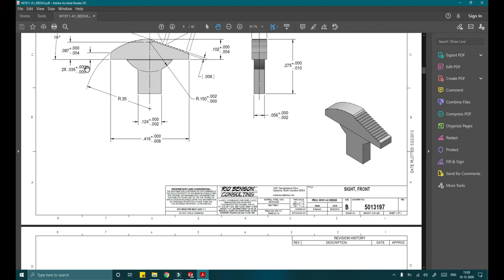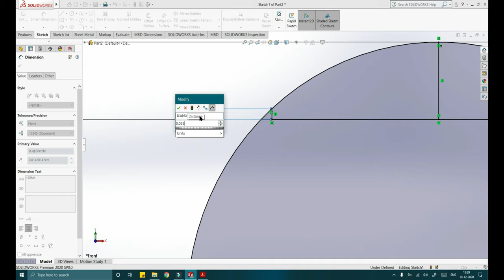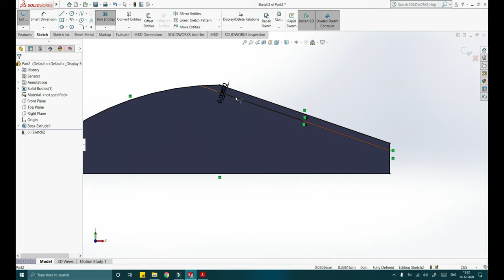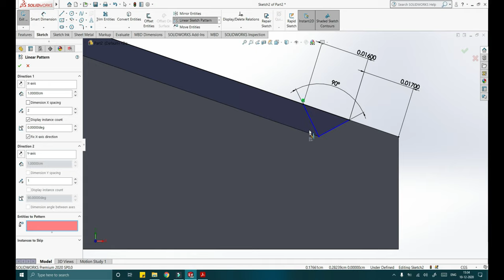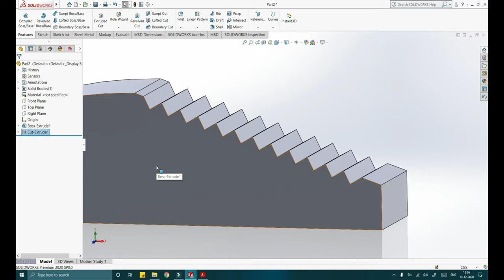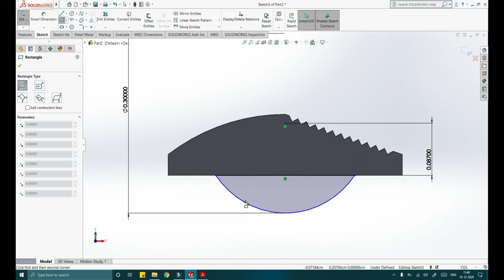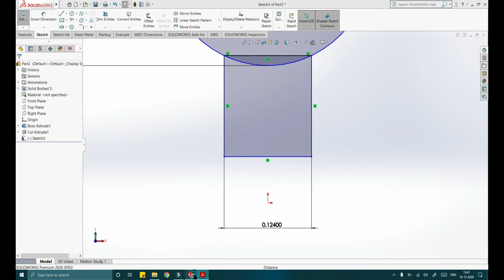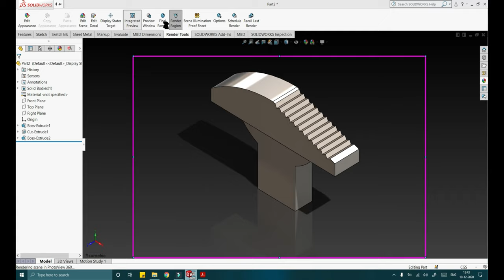GUN | SIGHT, FRONT | M1911-A1 Semi-Automatic Pistol | SolidWorks | Part 3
This video is the Modeling of the Government Model M1911-A1 Semi-Automatic Pistol,
Originally Designed by John M. Browning for Colt Firearms Company,
CAD Modeled and Redrawn Using Present-Day Standards and Technology by Rio Benson and now I am redesign each part of the gun with accurate dimensions.